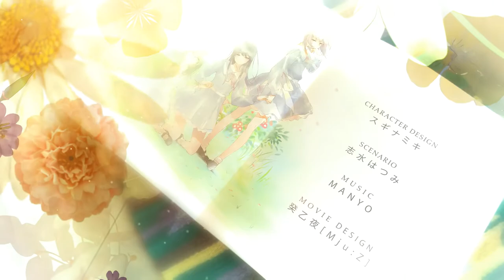FLOWERS -Le volume sur printemps- Opening Movie